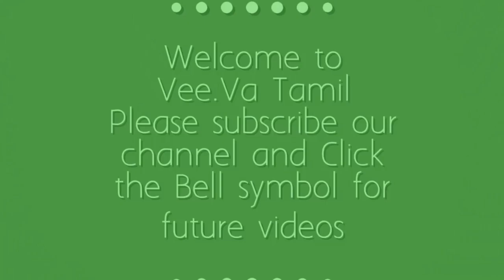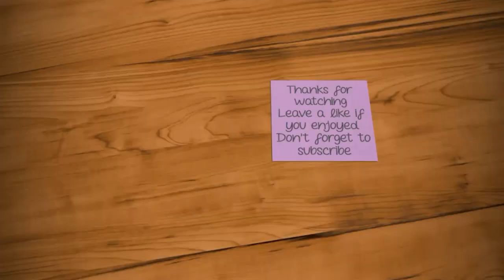Diwali Colourful Peacock Flower Rangoli Kolam|Rangoli Designs With Dots|Diwali Sankranthi Muggulu